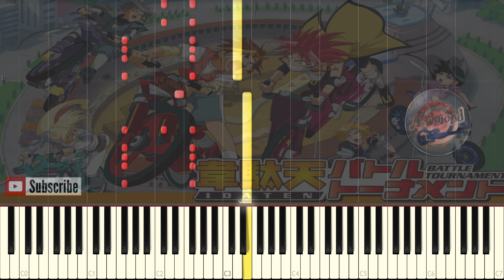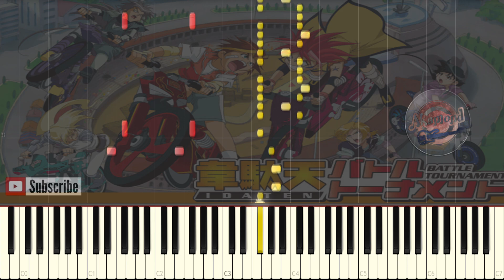Idaten Jump OST - Final Battle - Synthesia Piano Cover / Tutorial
韋駄天翔 BGM 最終決戦 高梨康治
Idaten jump Soundtrack - Yasuharu takanashi Final Battle Saishuu Kessen Final Idaten Jump Final Episode Battle
idaten jump music theme Final Battle
Sho Vs Shido Final Battle Soundtrack

Hello guys
This is another great idaten jump 韋駄天翔  soundtrack that plays in the battle between Yamato Sho and Shido Kyoichi, this soundtrack's name is Final Battle or Saishuu Kessen in Japanese and i hope you enjoy my piano arrangement of it